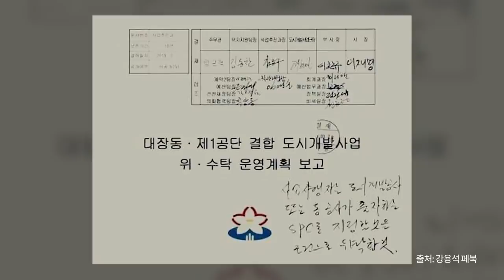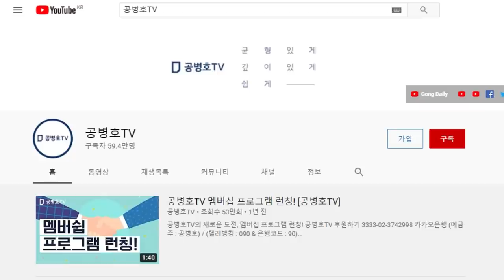"오늘 재판 있었습니까" / 이재명 동문서답 [공병호TV]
Bitcoin : 3MTW849AkP2ftLeSK2teZHMmzLu7Z83s9U